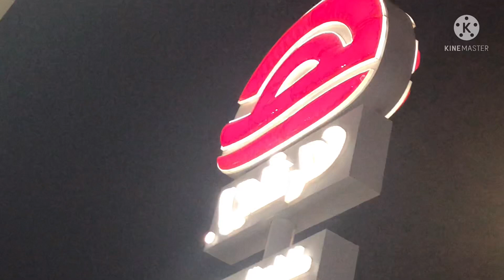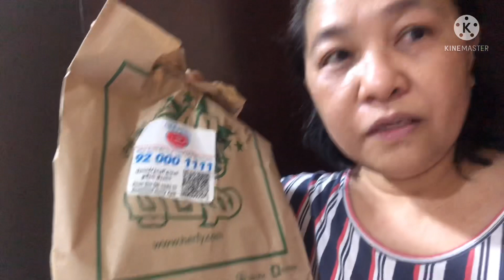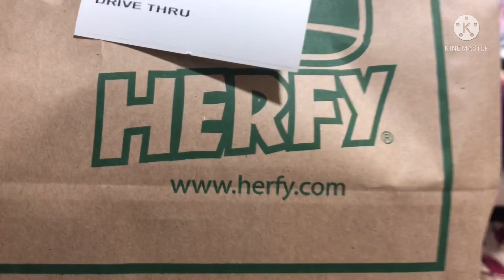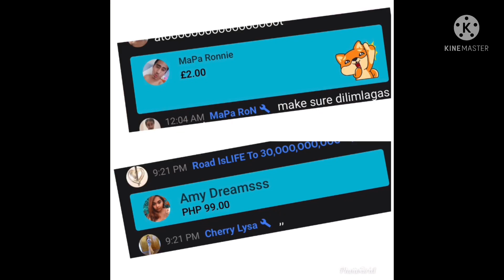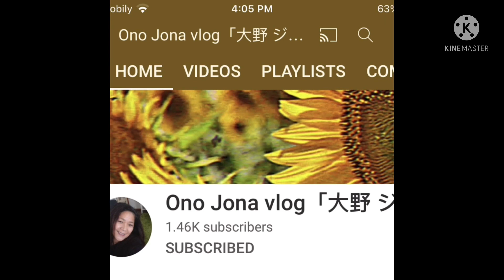I buy herfy burger 🍔 alone for my dinner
Dahil wala akung makausap kaya nilusob ang Herfy para maibsan ko ang sama ng loob ko at salamat dahil nabusog ako